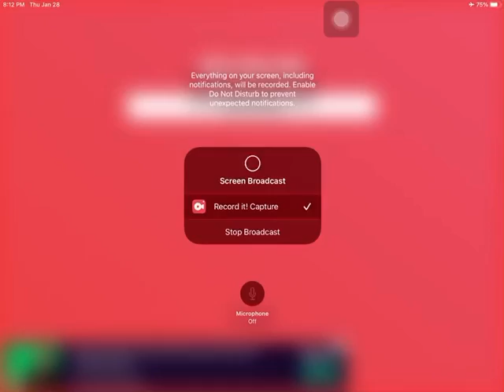Austale swap sans aka blueberry completed | no commentary